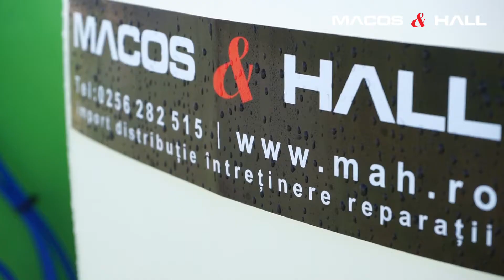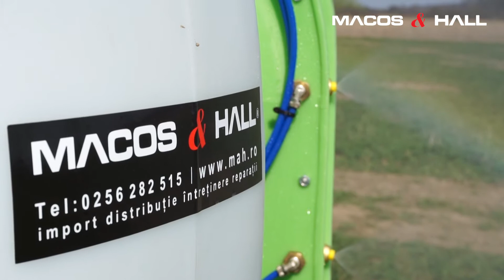Atomizoare purtate (ZM 300)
Pentru oferte accesați sau sunați la 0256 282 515.

Atomizoare purtate:
- recomandate pentru distanțe între rânduri de 1,4-8 m
- înălțime pulverizare de până la 6 m
- potrivite pentru toate tipurile de plantații
- capacitate 100-600 l
- debit pompă 100-300 l/min
- presiune pompă 40-50 bar
- diametru ventilator 560-700 mm
- construcție compactă și greutate scăzută
- duze antipicurare ceramice
- filtru de înaltă presiune
- cadru galvanizat

Echipamente opționale:
- prelungitor pentru telecomandă (1,7 m)
- deflectoare de aer
- rezervor pentru apa curata